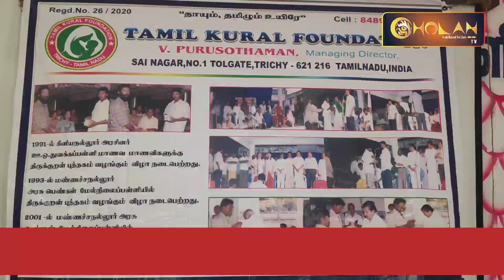தமிழ் குரல் பவுண்டேஷன் சார்பில் திருக்குறள் ஒப்பித்தல் போட்டி நடைபெற்றது | Cholan Tv News